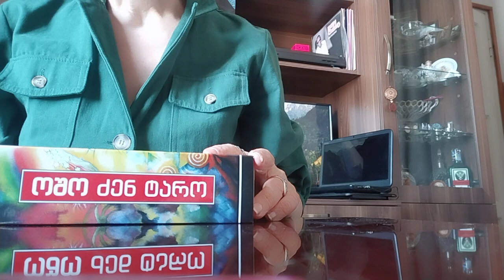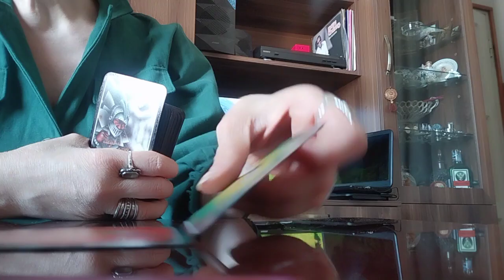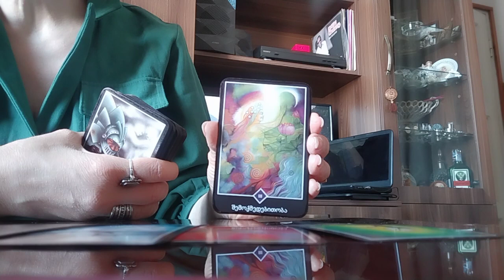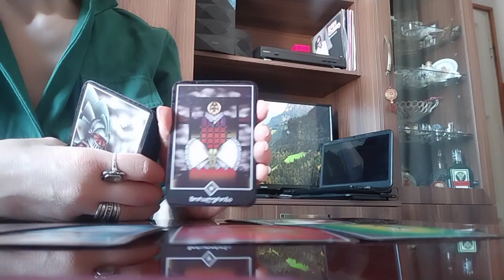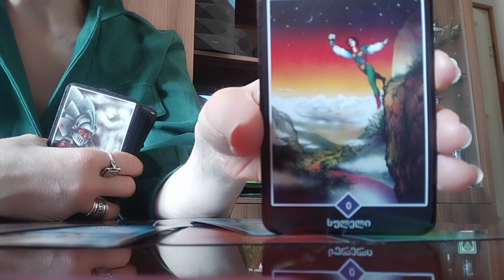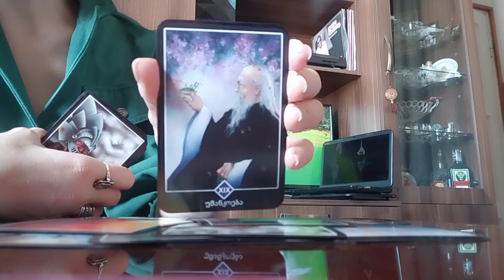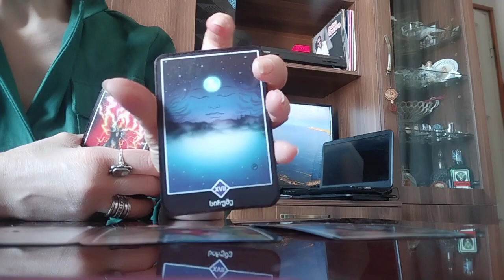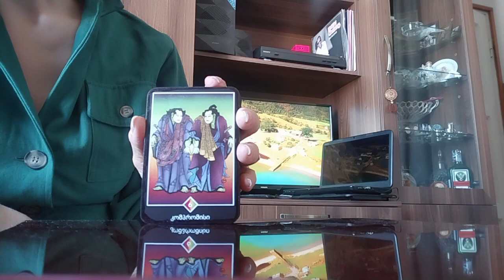მომავლის დღეები🥰რას გიმზადებთ სამყარო?! - ოშო ძენ ტარო